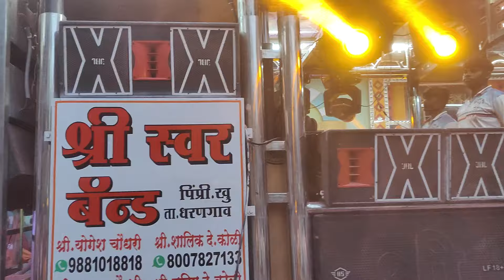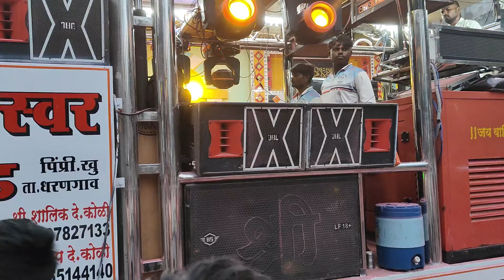रामायण लिहीलय बापानं आमच्या श्री स्वर बॅन्ड पिंप्री खुर्द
𝐁𝐨𝐨𝐤𝐢𝐧𝐠☎️
𝐘𝐨𝐠𝐞𝐬𝐡 𝐂𝐡𝐨𝐮𝐝𝐡𝐚𝐫𝐲 𝟗𝟖𝟖𝟏𝟎𝟏𝟖𝟖𝟏𝟖
𝐒𝐚𝐠𝐚𝐫 𝐂𝐡𝐨𝐮𝐝𝐡𝐚𝐫𝐲 𝟖𝟖𝟖𝟖𝟑𝟓𝟑𝟓𝟑𝟒
𝐒𝐡𝐚𝐥𝐢𝐤 𝐊𝐨𝐥𝐢 𝟖𝟎𝟎𝟕𝟖𝟐𝟕𝟏𝟑𝟑
𝐏𝐫𝐚𝐝𝐢𝐩 𝐊𝐨𝐥𝐢 𝟗𝟕𝟔𝟓𝟏𝟒𝟒𝟏𝟒𝟎

🛑टीप :-______ह्या चॅनल वर अपलोड केलेले व्हिडिओ फक्त मनोरंजन माध्यमासाठी आणी विविध प्रकारच्या  बँड चे वाजन, गायन आणि क्वालिटी दाखवण्यासाठी आहे. कोणीही चॅनेल चा गैरवापर करून घेऊ नये